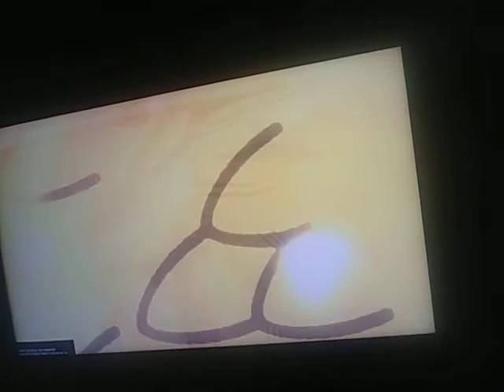Dragonball Xenoverse 2 Dragon Fist on Goku Gt Gyaku ryona 9 Part 1